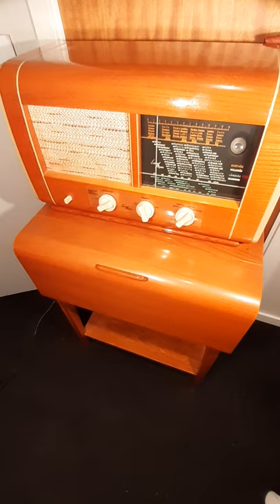Luxor record changer for 78 rpm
Luxor type DA record player